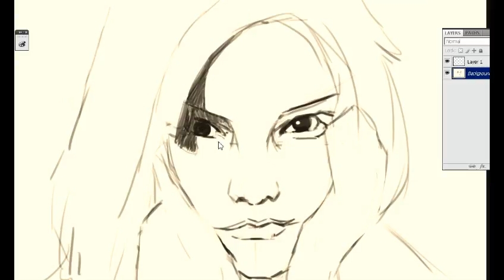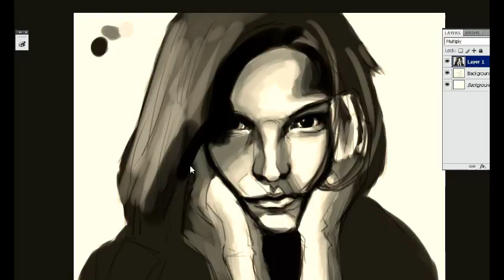daily fail - 98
gravitonas - kites (dada life remix)

another 3 tone rendering. i wasn't very patient with the preliminary drawing so it ended up particularly shit today :/